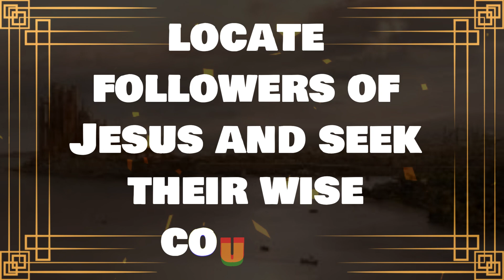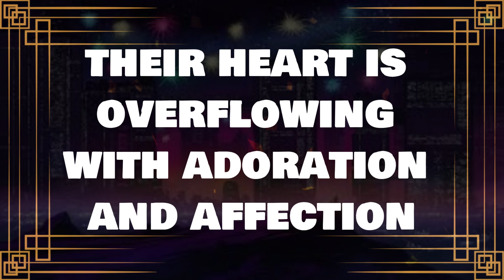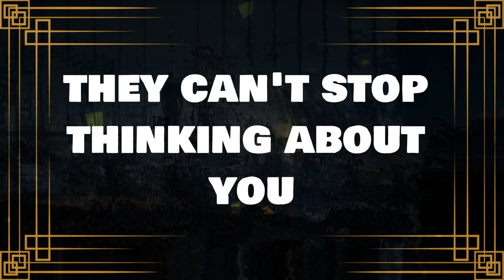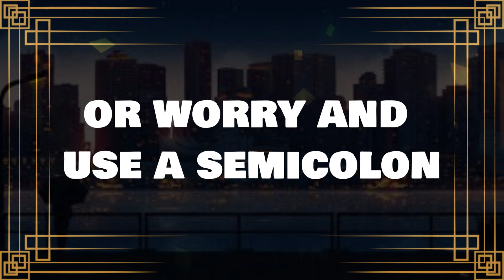💌God message: Prevent Your Heart From The Significant Betrayal....✝️ Angels Message 1111